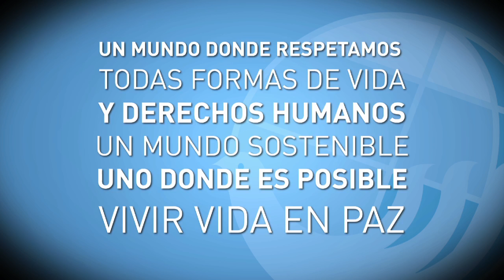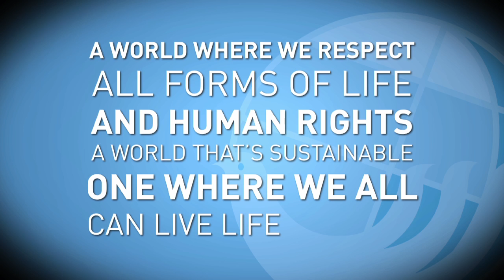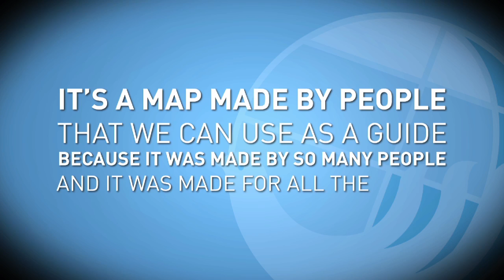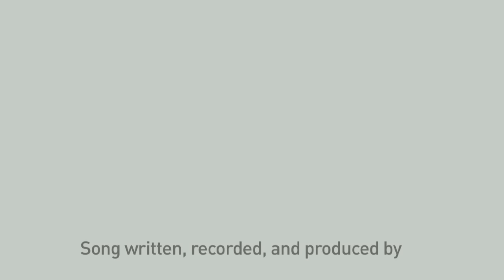SIREN OF HOPE - Life Alert - Earth Charter / Carta de la Tierra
CD LIFE ALERT: Track #1 - Syren of Hope
Song written, recorded, and produced by/ Canción escrita, grabada y producida por:
Enrique Rodriguez Pastor

TO KNOW MORE ABOUT THE EARTH CHARTER AND TO GET INVOLVED,